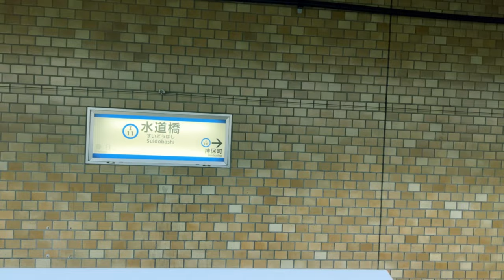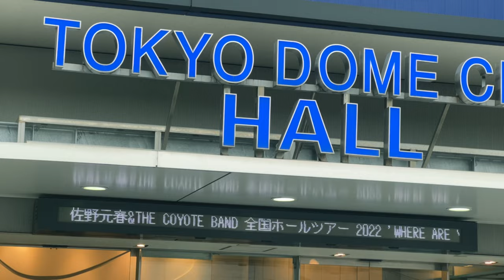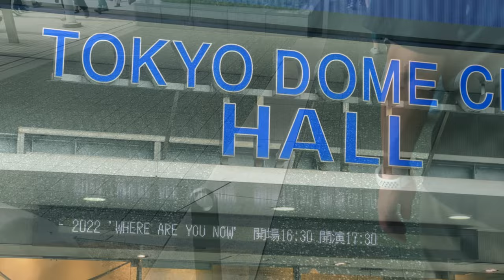VLOG / 20220702・TOUR 2022 WHERE ARE YOU NOW #2 [4K]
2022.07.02 TOKYO DOME CITY HALLで行われたMOTOHARU SANO & THE COYOTE BAND  TOUR 2022「WHERE ARE YOU NOW」に行ってきた時の動画です。

佐野元春 & ザ・コヨーテバンド全国ホール・ツアーが4月よりスタート。ローカルでのコンサートは3年半ぶり

2022年春、佐野元春 & ザ・コヨーテバンド有観客全国コンサートの開催が決まった。ツアータイトルは‘WHERE ARE YOU NOW’。
最近2年間は、コロナの影響で関東・東海・近畿エリアに限定したツアーだった。本ツアーでは北海道・東北・中国・九州を含む全国規模のホールツアーを開催。この規模でのツアーはアルバム『Maniju（マニジュ）』リリース後に行われた2018年ツアー以来、ローカルでのコンサートは実に3年半ぶりだ。
今年は新作アルバムの発表をアナウンスしている佐野元春 & ザ・コヨーテバンド。バンドは今最高の状態で本ツアーを迎える。

佐野元春 & THE COYOTE BAND
Guitar, Vocal：佐野元春 | Drums：小松シゲル | Guitars：深沼元昭, 藤田顕 | Bass：高桑圭 | Keys：渡辺シュンスケ